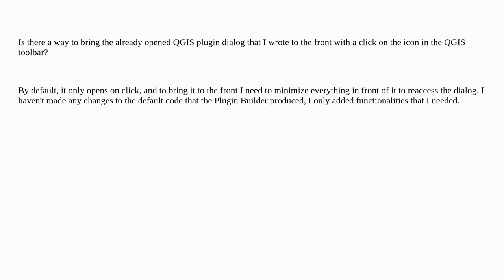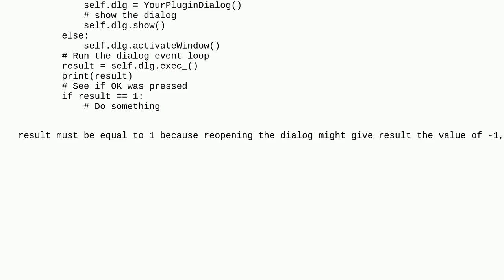Gis: Bringing to front QGIS plugin dialog with toolbar icon click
Bringing to front QGIS plugin dialog with toolbar icon click

A special thanks goes out to the awesome community

  pyqgis pyqt qgis-plugins